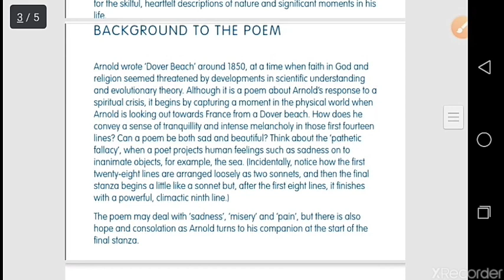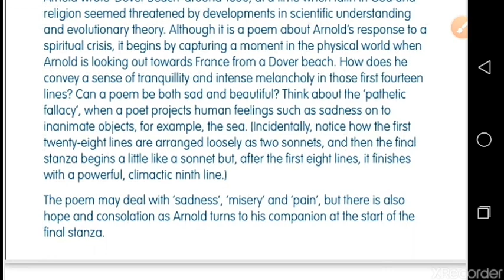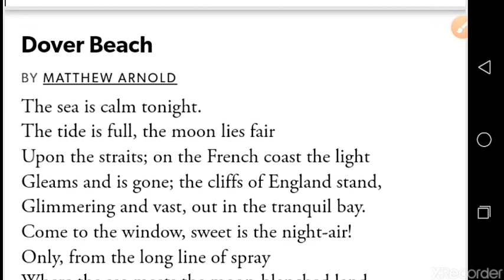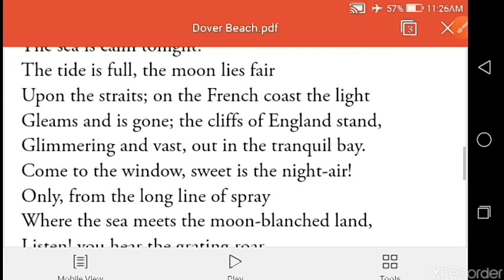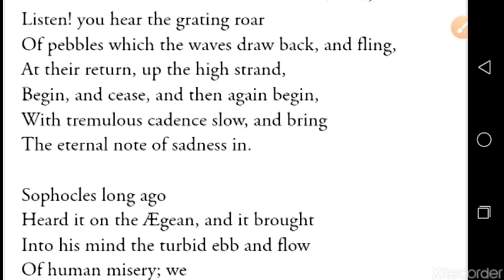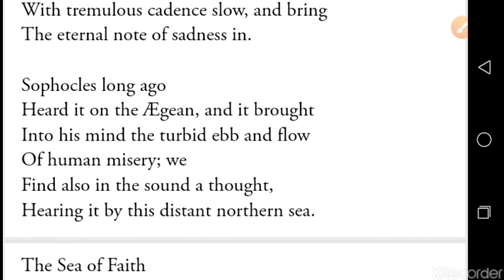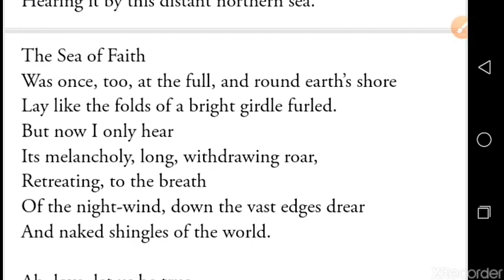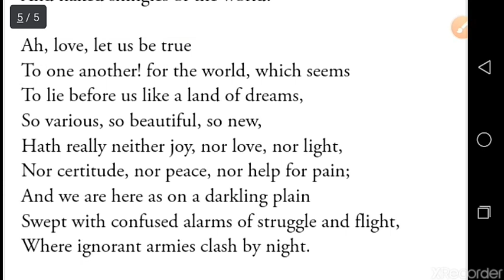Class 12 English Literature Poem - Dover Beach